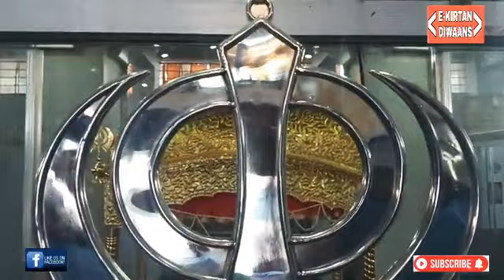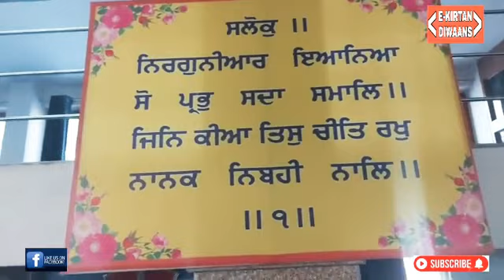DAY 110 | Episode 154 BHAI RAVINDRA SINGH JI DELHI WALE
"E KIRTAN DIWAANS" Presents
DAY 109 | Episode 153
BHSI RAVINDRA SINGH JI DELHI WALE